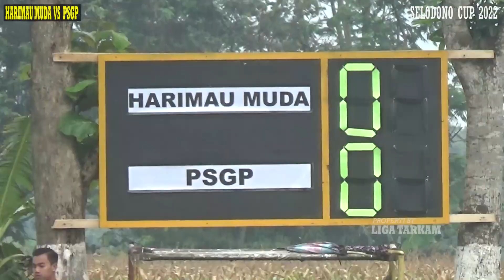HARIMAU MUDA 0 [ 5 - 4 ] 0 PSGP KEDAWUNG / SELODONO CUP 2022 / live lap selodono - kab kediri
hasil pertandingan sepak bola ( semifinal ) SELODONO CUP 2022 live lap selodono - ringinrejo kab kediri
HARIMAU MUDA vs PSGP KEDAWUNG  0 [ 5 - 4 ] 0
JANGAN LUPA